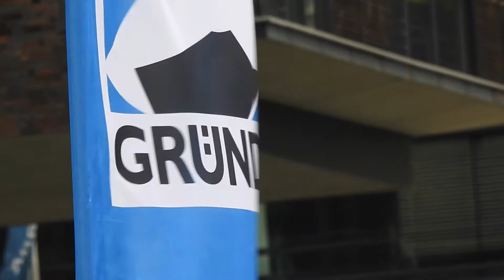Test- und Pressefahrten auf der Elbe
Vom Sandtorhafen am Fusse der Elbphilamonie auf die Elbe mit Jeanneau und Prestige Yachten sowie Zodiac Schlauchbooten.